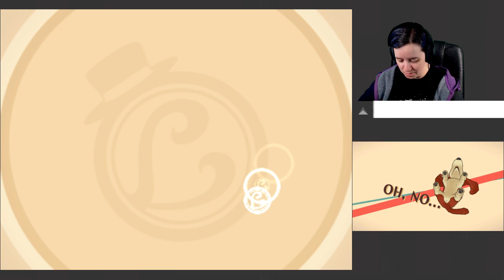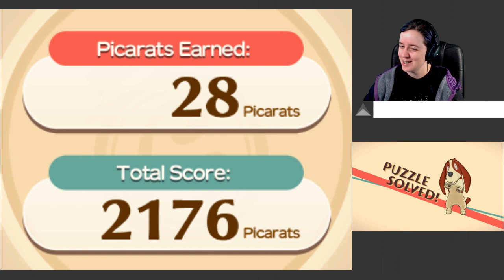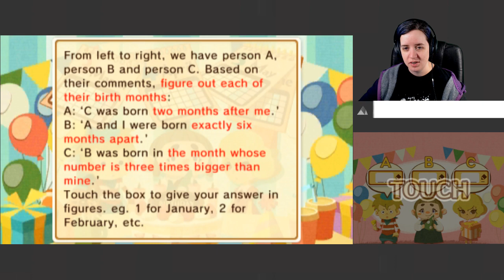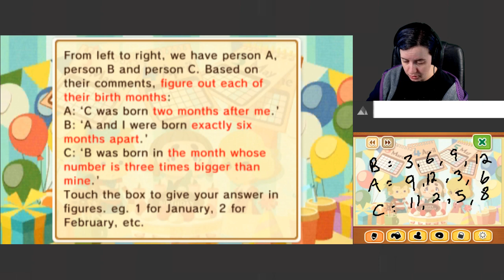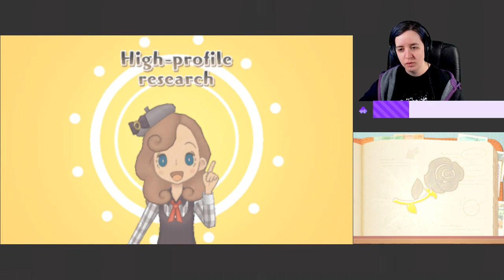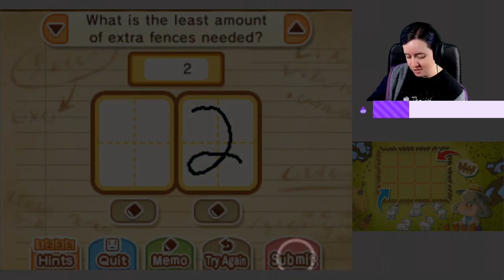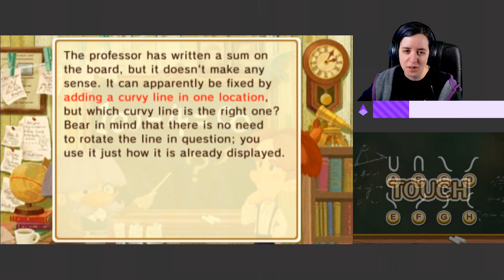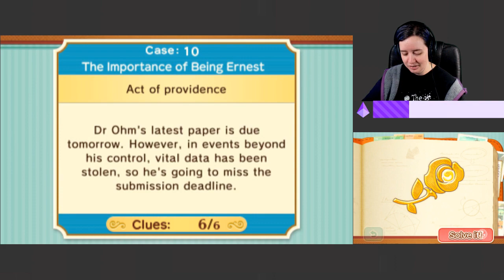Katrielle and the Millionaires' Conspiracy [3DS] - Stream 7 || LunarJade Streams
Game: Layton's Mystery Journey: Katrielle and the Millionaire's Conspiracy